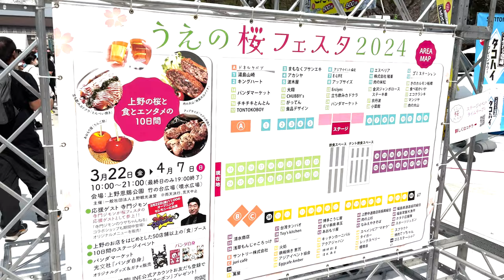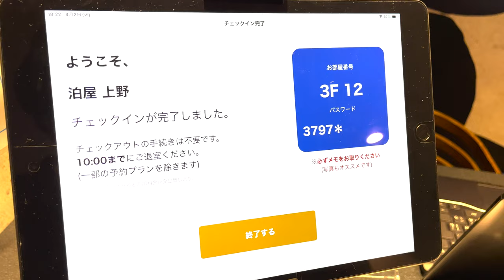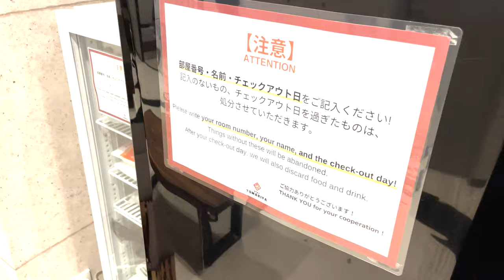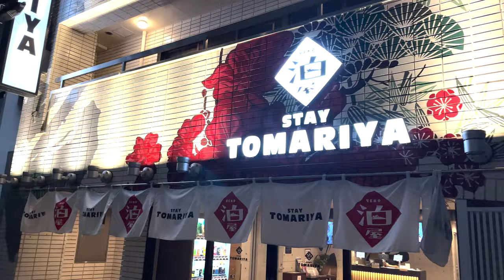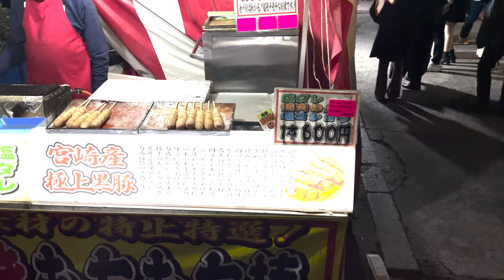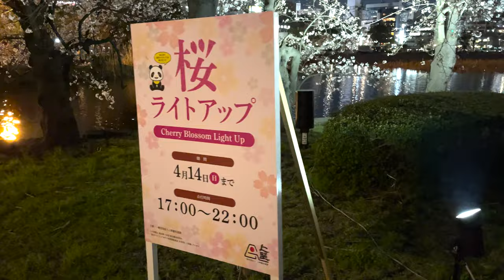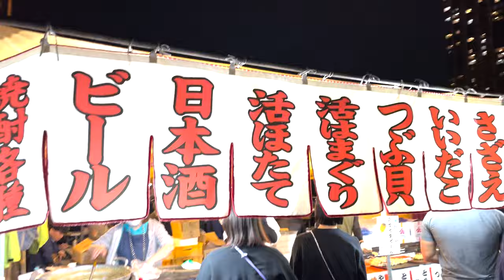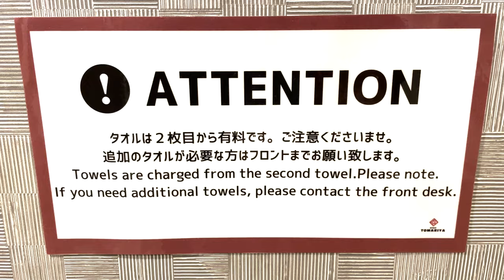Cherry Blossom Paradise: Ueno Park🌸Stay at a Capsule Hotel Near Ueno Sta. in Tokyo, Japan!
Ueno Park" in Tokyo, Japan is very famous for its cherry blossoms. The capsule hotel where I stayed is close to Ueno Station and a short train ride from Tokyo Station.
TOMARIYA UENO is a relatively new hostel with a Japanese atmosphere.

How to get here:
○ TOMARIYA UENO: 4-minute walk from JR Ueno Station🚃

 0:00 Tried Staying at a Capsule Hotel in Ueno, Tokyo, Japan!
 0:48 Cherry blossom viewing in Ueno Park
 2:43 Cherry blossom viewing by open-top bus from Tokyo Station
 6:38 TOMARIYA UENO, a capsule hotel
11:24 Capsule Hotel Room Tour
14:46 Tokyo Ueno Station at night
17:31 Cherry blossom viewing at night in Ueno Park
26:04 Dinner at a food stall
27:56 Shower time at the hotel